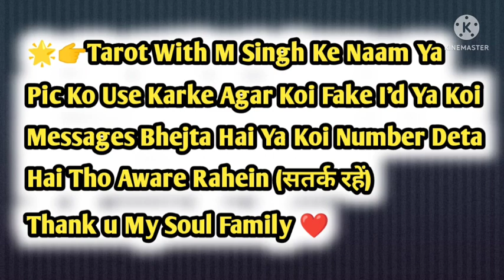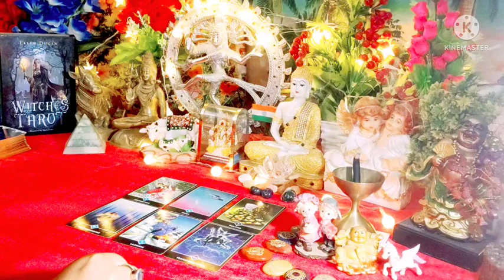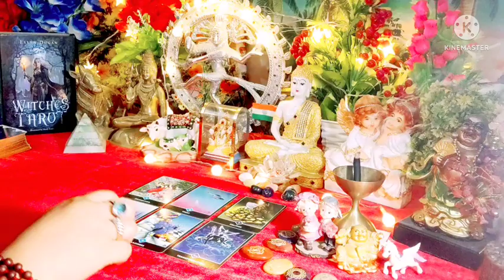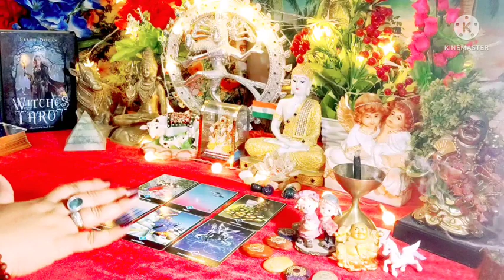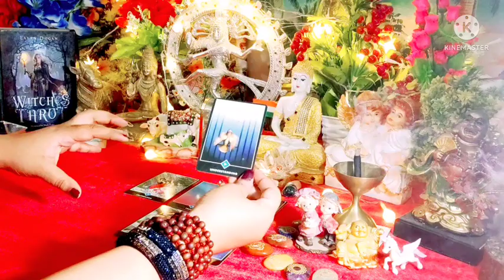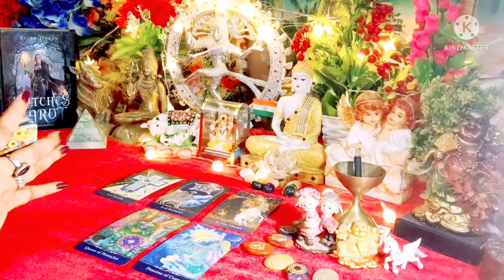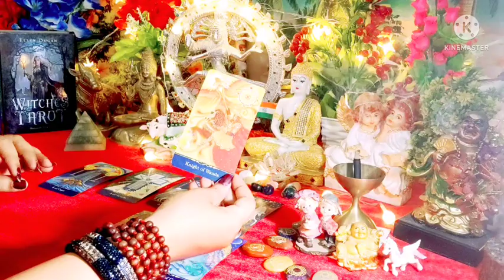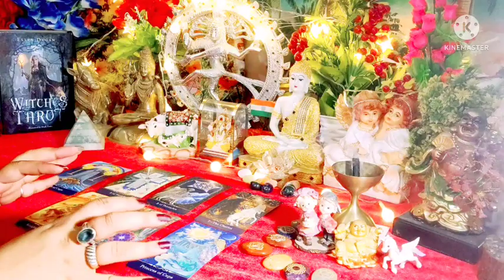Aap Dono Ke Messages Ek Dusre Ko Lekar 💬🌹 All Signs Collective Timeless Tarot